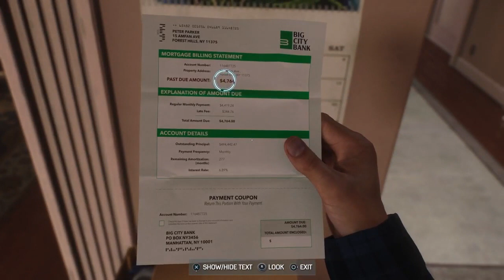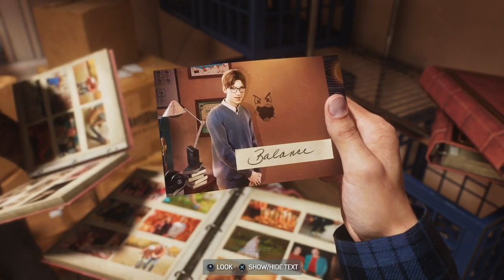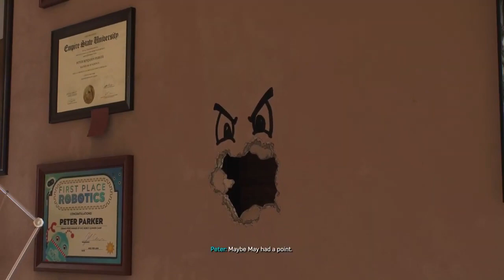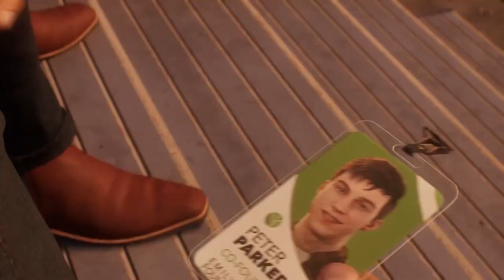Harry Osborn is back from the dead (Spider-man playthrough Part 2)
This is part 2 of the spider-man 2 series. I will post a new part each day.